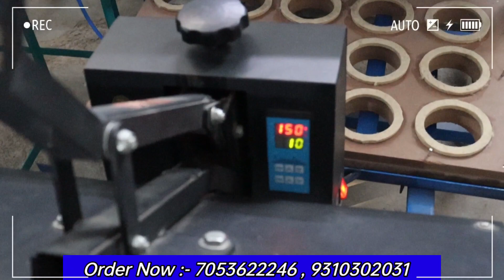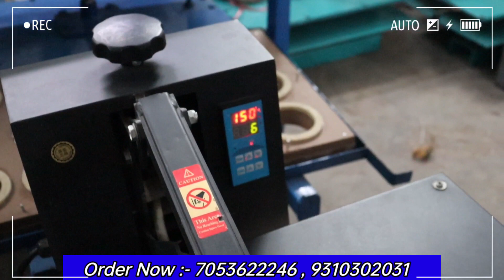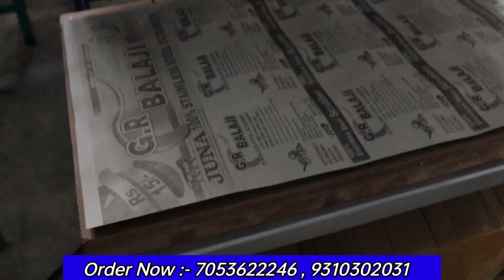Scrubber Packing Machine! Juna Packing Machine! Low Investment Business Idea 2022! New Business Idea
27/3 Phool Bagh Ashok Park Main Delhi - 110035...